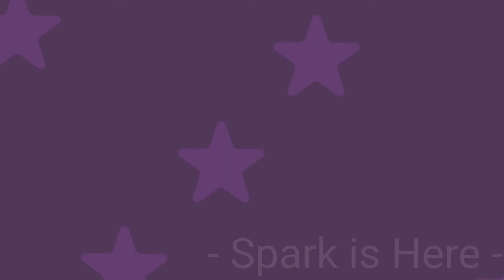FASHION-Wildcraft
Hi,I'm not dead.xD

Heres a video,this took hours mAn,
my hands are dead from drawing.xDD

The ocs in this video are:
White (The white fox in Mortis costume)
Spark(The dark blue fox-Doctor :]])
Evi(The white fox in a shark costume)
Rebecca(Light brown and fox,now you know her name)
Bq-105t (Sorry,forgot the name,but that's the headless fox. The one with box on its hat)
Eden(Dark gray fox that has rose in its mouth)

Das it,bye.